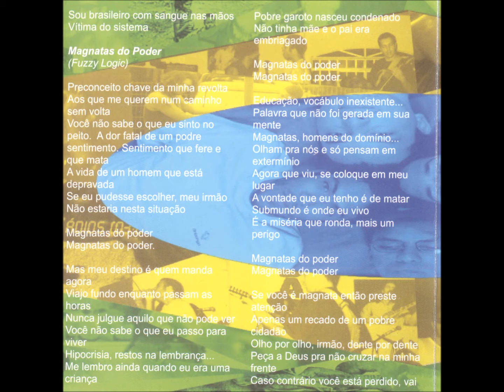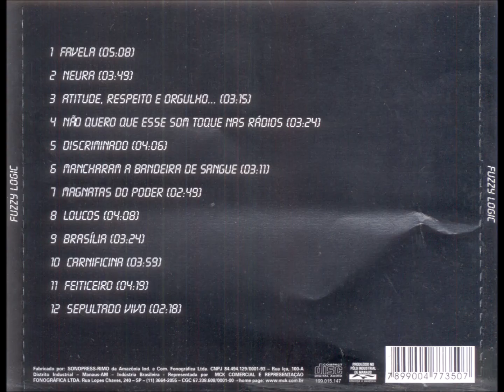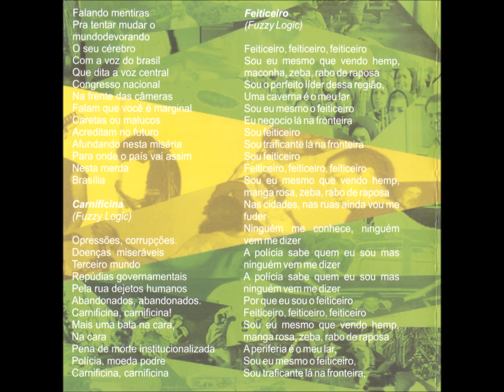Crossover - 06 - Mancharam a Bandeira com Sangue - Fuzzy Logic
Fuzzy Logic - Volume 01 CD - 2000 - Conjunto Vocal Masculino